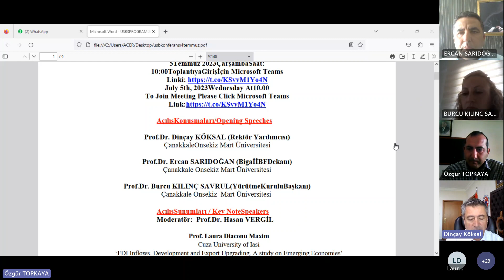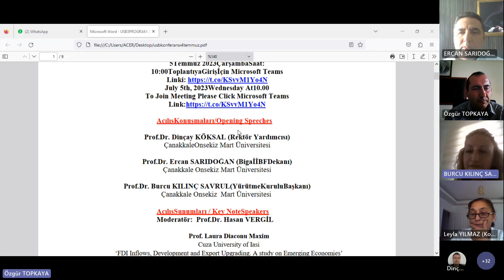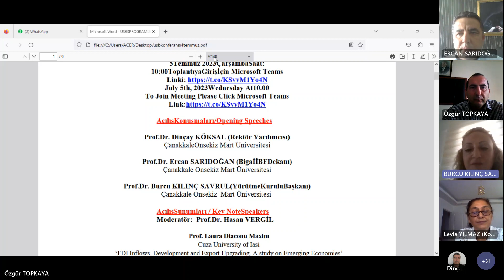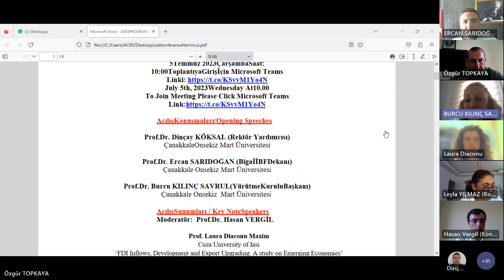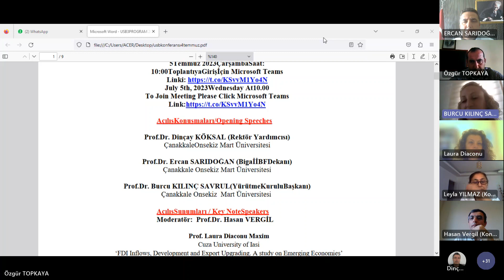Uluslararası Sosyal Bilimler Konferansı III - Açılış Konuşmaları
Çanakkale Onsekiz Mart Üniversitesi Biga İktisadi ve İdari Bilimler Fakültesinin 3. sünü düzenlediği Uluslararası Sosyal Bilimler Konferansı III 5-6 Temmuz 2023 tarihinde gerçekleştirildi.
Bu videoda konferansın açılış konuşmaları bulunmaktadır.